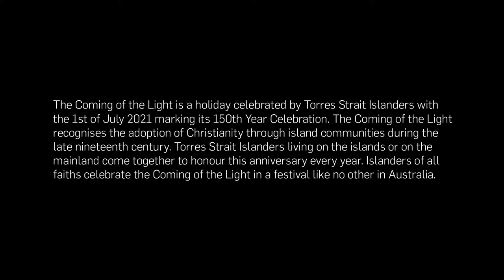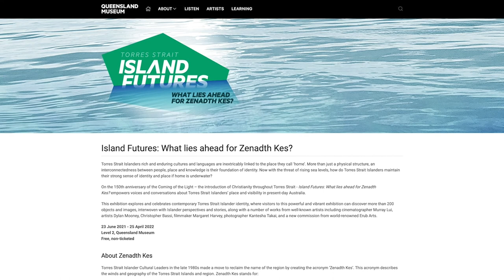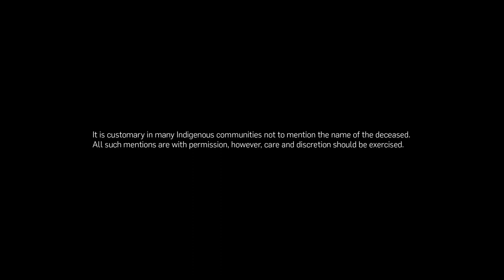In conversation/ Coming of the Light - Torres Strait Islands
Nancy Bamaga discusses the importance of the Coming of the Light to Torres Strait Islander people with Diane Moon.

The Coming of the Light is a holiday celebrated by Torres Strait Islanders with the 1st of July 2021 marking its 150th Year Celebration. The Coming of the Light recognises the adoption of Christianity through island communities during the late nineteenth century. Torres Strait Islanders living on the islands or on the mainland come together to honour this anniversary every year. Islanders of all faiths celebrate the Coming of the Light in a festival like no other in Australia.

Nancy Bamaga is a Curtin University graduate with links to the Thabu/Samu Clan from Saibai Island in the Torres Strait. She is regarded as one of Australia’s leading Community Management and Cultural Development Practitioners.

Diane Moon is Curator, Indigenous Fibre Art, QAGOMA

Acknowledgment of Country
The Queensland Art Gallery | Gallery of Modern Art (QAGOMA) acknowledges the Traditional Owners of the land on which the Gallery stands in Brisbane. We pay respect to Aboriginal and Torres Strait Islander Elders past and present and, in the spirit of reconciliation, acknowledge the immense creative contribution First Australians make to the art and culture of this country.

It is customary in many Indigenous communities not to mention the name or reproduce photographs of the deceased. All such mentions and photographs are with permission, however, care and discretion should be exercised.